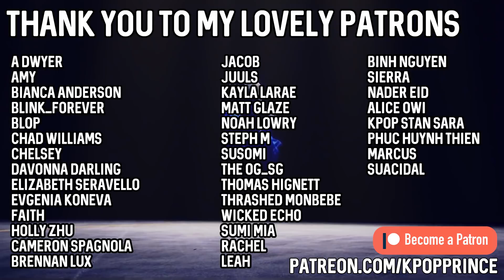aespa 에스파 - "Black Mamba" MV | REACTION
Really love the look of this MV. Super colorful and imaginative! Their choreo is even very action heroine-like as they lower towards the ground. I'm just not so sure how I feel about the song or concept just yet. This one might take some time to grow on me!

I cover all different groups so I'm sure you'll find something in my video backlog!